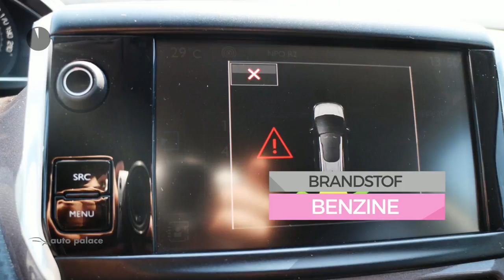Peugeot 2008 1.2 VTI 82PK Style Slechts 44.000KM!